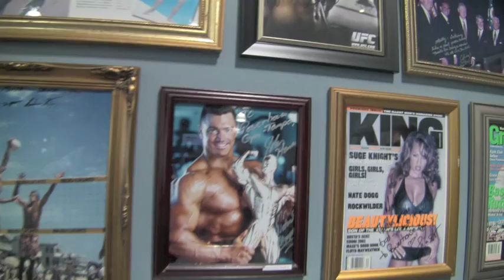John Hansen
Rick Schaff presents footage of the first Natural Olympia Champion, John Hansen at 48years old - training at PowerHouse Gym Downtown Tampa Bay.